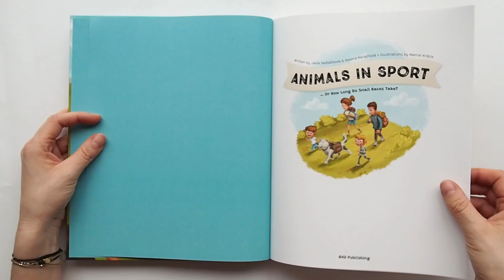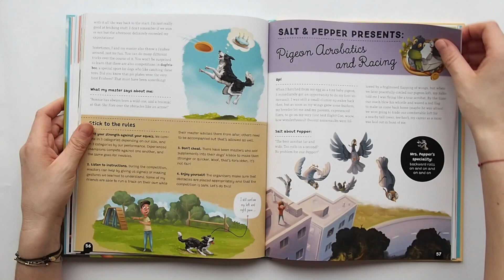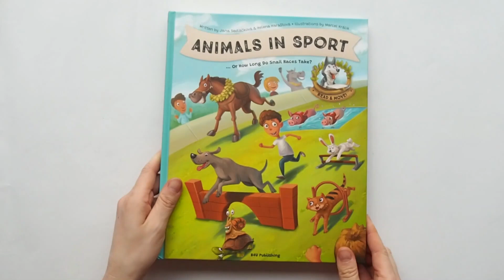Animals in Sport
Written by Jana Sedláčková, Helena Haraštová
Illustrated by Marcel Králik